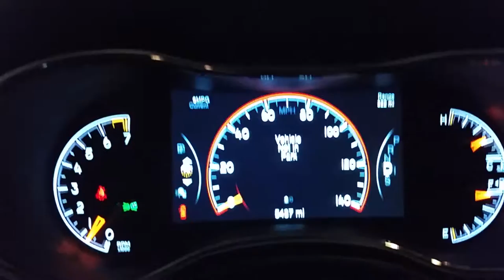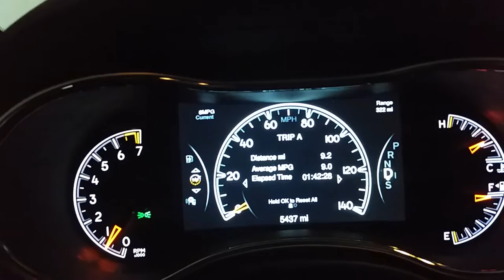Auto Park Update Demo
Demonstration of the new Jeep auto park software update.